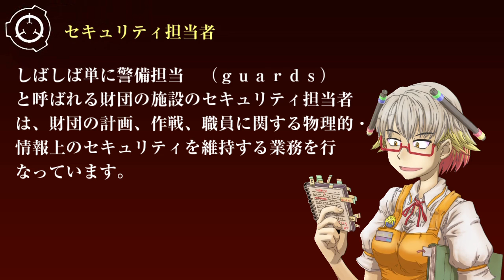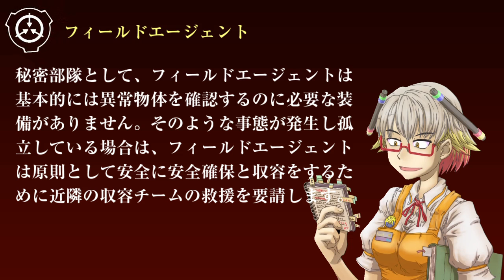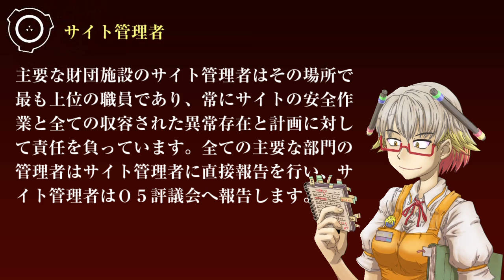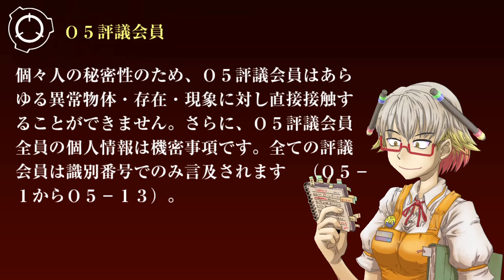SCP財団機密データ：スタッフの職種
これらは財団で普遍的に用いられる一般的な職種です。
シナリオ読込型VRoidビューワ HachiViewerPlus